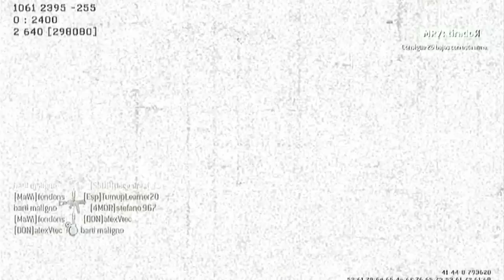Masacrando en extremo| Baja confirmada extremo | Dome | MW3